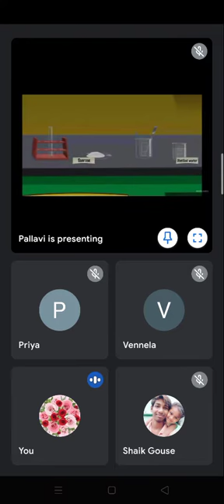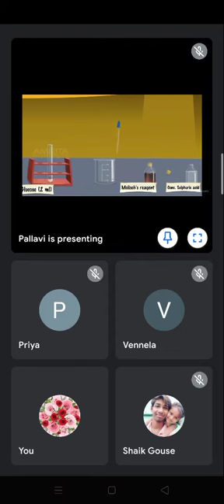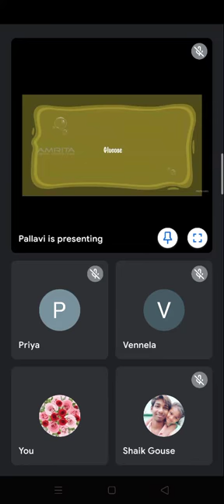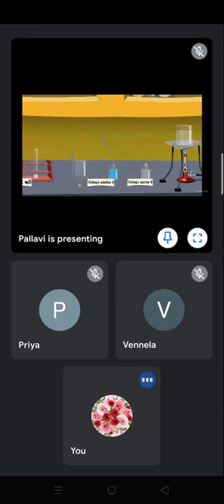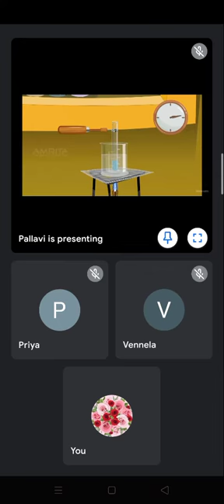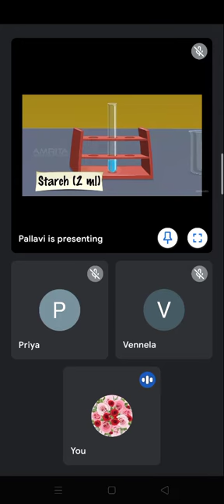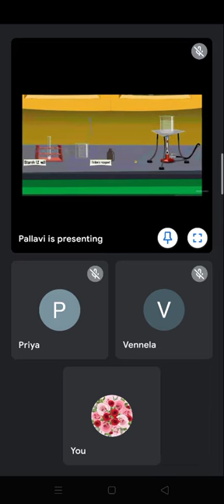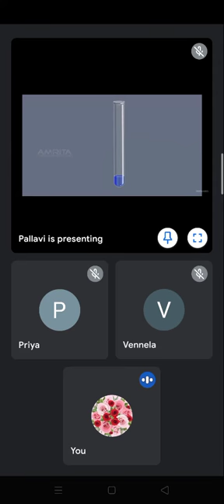Quantitative test for Carbohydrates